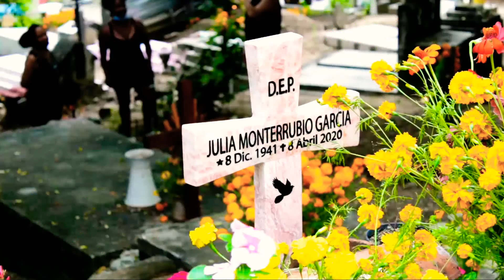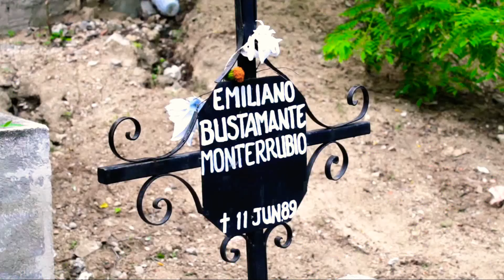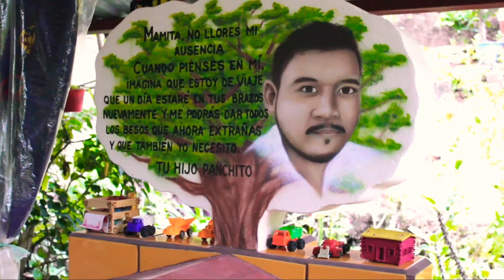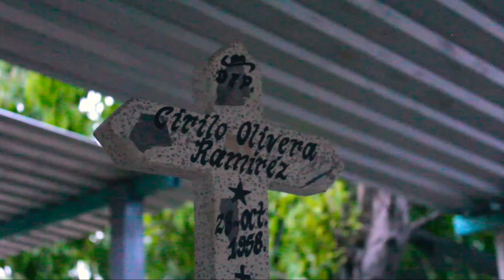ALVARO MONTERRUBIO - VISITA AL PANTEÓN DE BAJOS DE CHILA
AQUÍ LES DEJO ESTE VIDEO QUE SE HIZO EN EL PANTEÓN MUNICIPAL DE BAJOS DE CHILA. HACIENDO LA VISITA PARA INVITAR LAS ANIMAS QUE NOS ACOMPAÑEN EL DIA 31 DE OCTUBRE 1 Y 2 DE NOVIEMBRE. SALUDOS A TODOS LOS QUE VEN ESTOS VIDEOS MUCHAS GRACIA Y QUE DIOS LOS BENDIGA SIEMPRE...